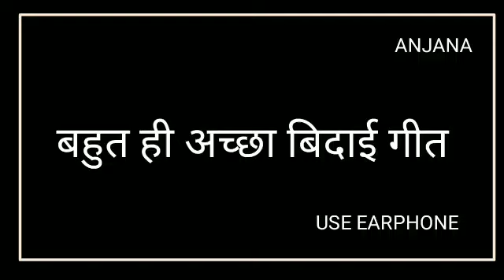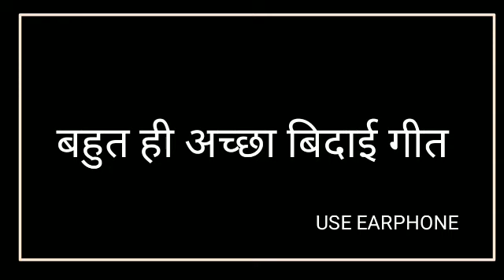बहुत ही अच्छा बिदाई गीत|vidhai geet for students and teacher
Song-App jaha bhi rhe
Singer-Anjana
Lyricist-anjana
Music director-anjana
Artist-ANJANA
music on- laxmi channel